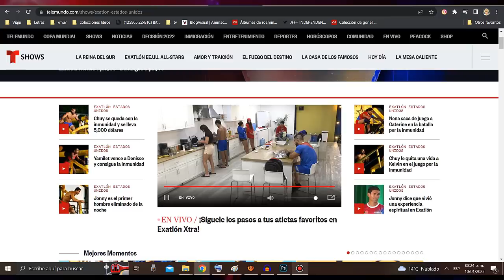Avance CAMPEONES NOVIOS Y FIN DE Exatlón Estados Unidos EEUU #7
Famosos
rafael nieves
caterine ibarguen
douglas castillo
elsa garcía
estefanía ahumada
horacio gutierrez
selene vera
marizol landazuri
jonny magallon
iván fernández

Contendientes
aaron matos
aldo tamez
alejandra valera
azul grantón
cynthia castillo
lilian duran
junior díaz
josé kuthy
isabel junio
esteban castillo

El Fragmento de Exatlón Estados Unidos Capítulo
Resumen del Capítulo 1 de Exatlón EEUU #7
El Fragmento de Exatlón Estados Unidos Capitulo